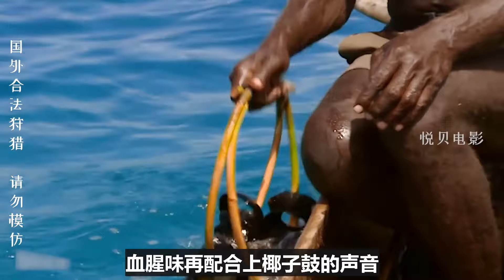猎人用200个橙子射击三群狒狒，狒狒们表情惊恐仓皇而逃，如此残忍的原因究竟是什么？【悦贝电影】